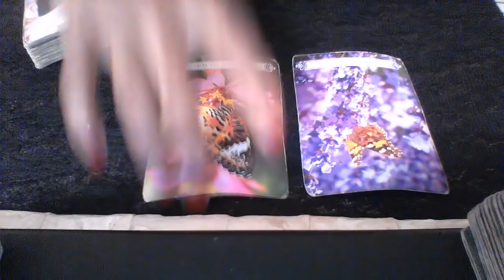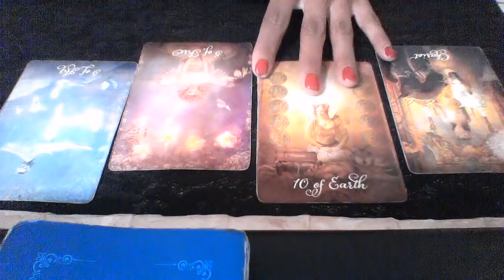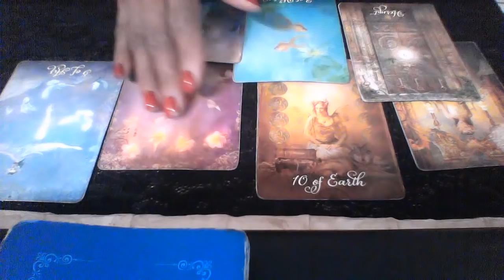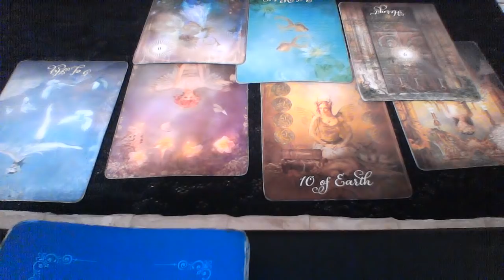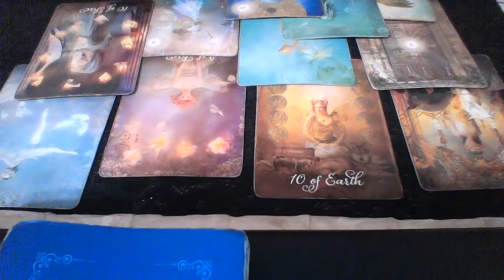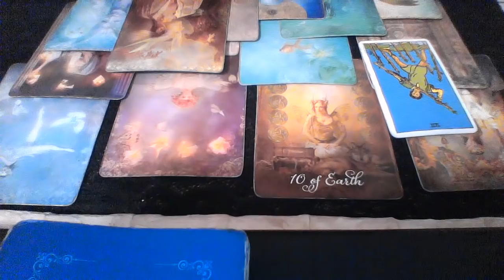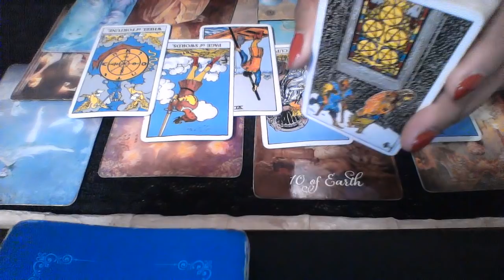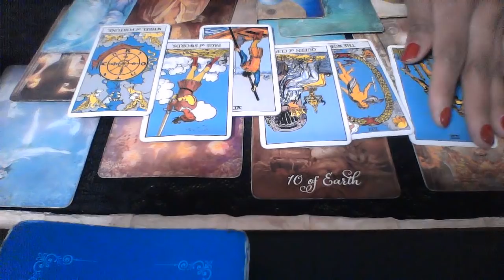CANCER JAN 2019 AM I HOPING AND WISHING FOR THE WRONG PERSON